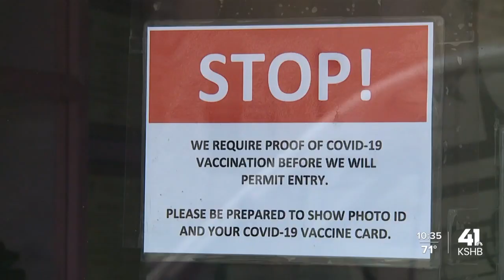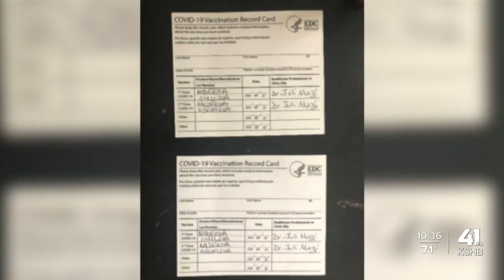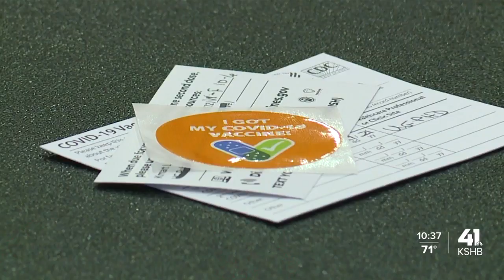Spotting fake COVID-19 vaccine cards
A threat-prevention expert discusses how COVID-19 vaccine cards can be falsified and the penalties for doing so.